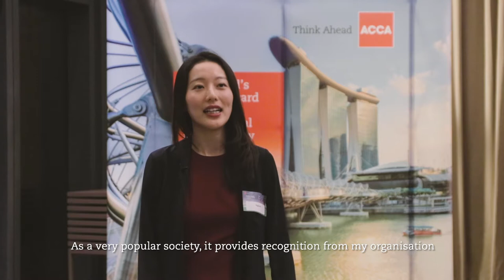How ACCA qualification can future proof your career